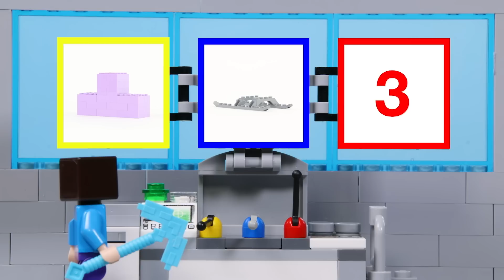LEGO Experimental Vehicle | Super Vacation Vehicle!! | STOP MOTION | Billy Bricks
Billy makes a luxury wave-riding vacation car! filled to the brim with foods and snacks!